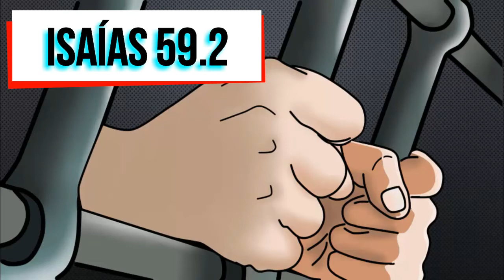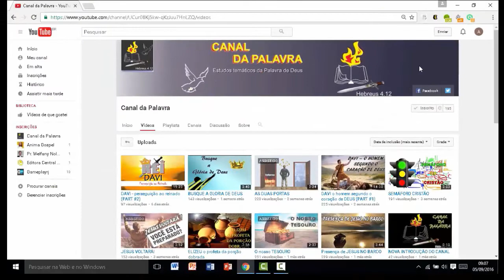O PROBLEMA DO PECADO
"Porque todos pecaram e destituídos estão da glória de Deus;
Sendo justificados gratuitamente pela sua graça, pela redenção que há em Cristo Jesus" (Romanos 3.23,24).

E-book com 365 sermões minuciosamente preparados durante mais de 20 anos de ministério. Esboços de sermões para auxiliar os ministros da Palavra de Deus a desenvolverem o ministério da Palavra! : para adquirir.

"Pregue a palavra, esteja preparado a tempo e fora de tempo, repreenda, corrija, exorte com toda a paciência e doutrina." (2 Timóteo 4:2)